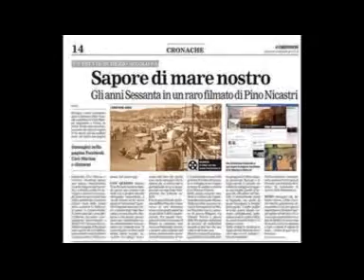El caravanero @ CHOCOLAT'S @ ballo latino-americano